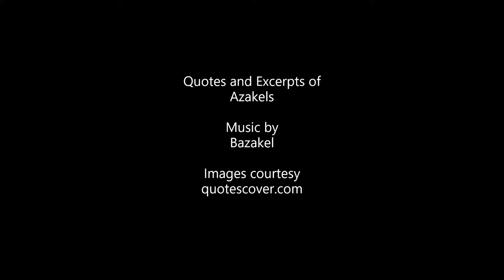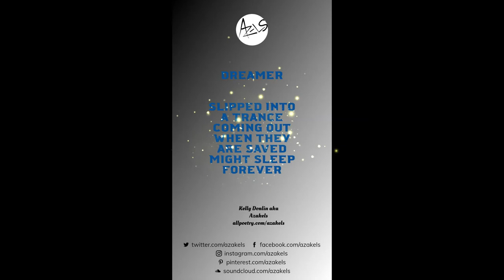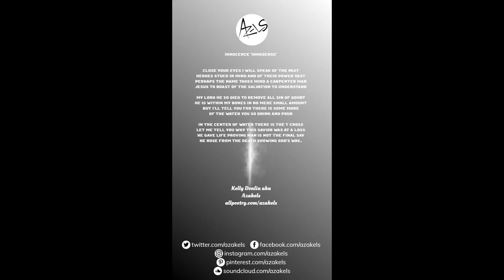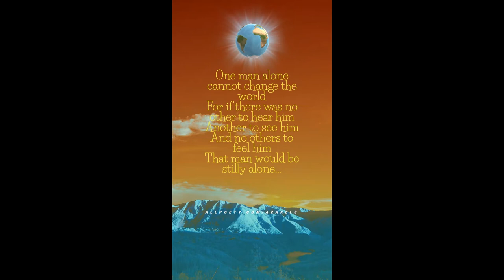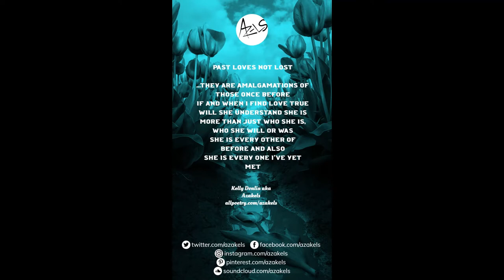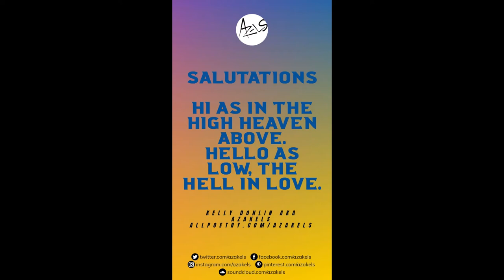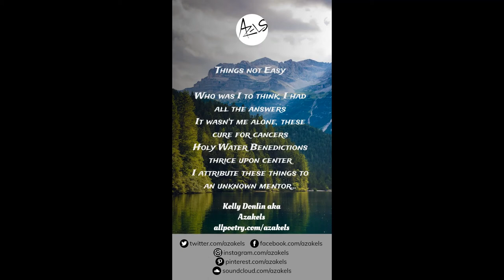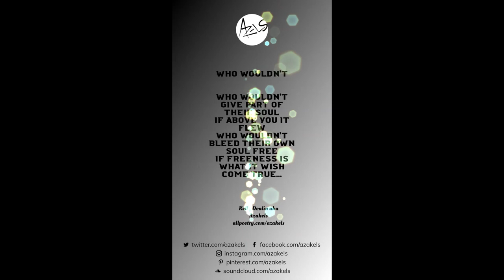𝐀𝐙𝐀𝐊𝐄𝐋𝐒 ©®℗ 🎤🦀✊ Quotes & Excerpts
Won't accept me as a new age 'Geus Krist' watch me shine as a second time around AZAKELS formally known as Ezekiel Kelly 'Azakels' Donlin aka DBA Bazakel
Azakels on Rap Vocals
Bazakel with Beat Heat

Always be compassionate
Decide earthly favors
God helps innocence
Just keep loving
Make not offensives
Polite questions resolve
Social trends upheave
Victorious words x-ray
Your zealousy

When LOVE looks in a mirror EVOLution begins
When a LOVER gets turned around a REVOLution begins
LOVE and evil are opposites, if you spell LOVE backwards...giving up sharing's circle and replace a selfish i you have EVIL.

Artistic and articulate, poetic and prophetic, outgoing especially in spiritual affairs, musically inclined, Surreal and Abstract Painter, overall an entertainer and enlightener.
Azakels @Azakels - Αζακέλες
Vocalist

Bazakel @BazakelBeatz - בזקאל
Beat Producer

Complete List of Partners thanks to SoundCloud + Repost: SoundCloud.com/azakels
site search Kelly 'Azakels' Donlin or Azakels

Partners of Bazakel through ReverbNation:  ReverbNation.com/bazakel
24-7 Entertainment, 7Digital, Amazon Music, Anghami, Apple Music, Live,
AWA, Beatport, Deezer, iHeartRadio, iMusica, KKBOX, Napster (Rhapsody),
Pandora, JioSaavn, Shazam, Simfy Africa, Spotify, Tencent, Tidal, TikTok,
Ultimate China, YouTube Music

👌🤘😈🤞🧙‍♂️🧛‍♂️☘️🌗🔥🌪🌈☀️❄️💨⚡️☄️💫🎨🎭🎤🎧🎼🎹🥁🎻📀🎙📻🔮💙❤️💜☯️▶️©️®️🔝🔈🔊📢 π𝜋𝛑𝝅𝞹ℼ